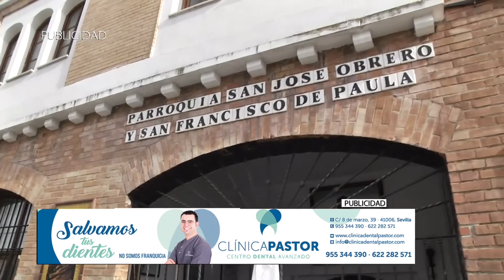Semana Santa de Sevilla 2020 - Sábado de Pasión (Parte 1/3)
Porque La Pasión no acaba, el equipo de La Pasión de 7TV ha realizado este año una retransmisión de la Semana Santa de Sevilla diferente pero no por ello menos emocionante ni menos seguida. Revívela con nosotros en 7TV.